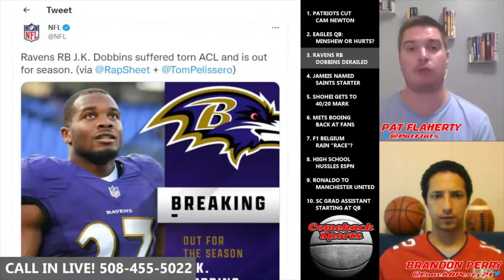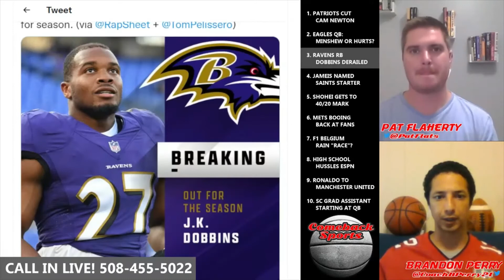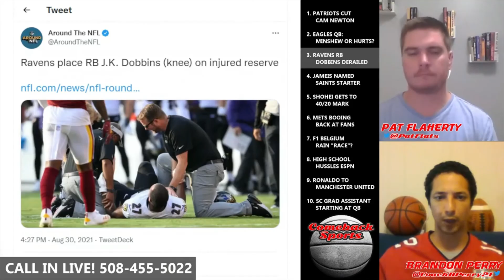JK Dobbins TORN ACL Ravens NFL News RB Injury Baltimore NFL Highlight COMEBACK SPORTS Flaherty Perry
TONIGHT'S TOPICS:
1. PATRIOTS CUT CAM NEWTON - Patriots Shockingly Cut Cam Newton, Mac Jones Takes Over as the Starter
2. EAGLES QB: MINSHEW OR HURTS? - Should Eagles Start Gardner Minshew or Jalen Hurts?
3. RAVENS RB DOBBINS DERAILED - Ravens Top Running Back J.K. Dobbins tears ACL in Final Preseason Game
4. JAMEIS NAMED SAINTS STARTER - Jameis Winston is named the starting QB for the Saints
5. SHOHEI GETS TO 40/20 MARK - Shohei Ohtani first player in Angels history to hit 40 HRs and Steal 40 bases
6. METS BOOING BACK AT FANS - New York Mets give negative reaction to fans after they do well on field, countering fans booing
7. F1 BELGIUM RAIN RACE - Should F1 Belgium GP be classified as a race? FIA set to review regulations going forward. Many Drivers believe NO, along with Fans.
8. HIGH SCHOOL HUSSLES ESPN - Bishop Sycamore lies to get ESPN TV game
9. RONALDO TO MANCHESTER UNITED - Cristiano Ronaldo moves to premier league and rejoins Manchester United
10. SC GRAD ASSISTANT AT QB - South Carolina starting a grad assistant at QB in week 1

1. PATRIOTS CUT
      CAM NEWTON

2. EAGLES QB:
      MINSHEW OR HURTS?

3. RAVENS RB
      DOBBINS DERAILED

4. JAMEIS NAMED
      SAINTS STARTER

5. SHOHEI GETS TO
      40/20 MARK

6. METS BOOING
      BACK AT FANS

7. F1 BELGIUM
      RAIN RACE

8. HIGH SCHOOL
      HUSSLES ESPN

9. RONALDO TO
      MANCHESTER UNITED

10. SC GRAD ASSISTANT
      STARTING AT QB